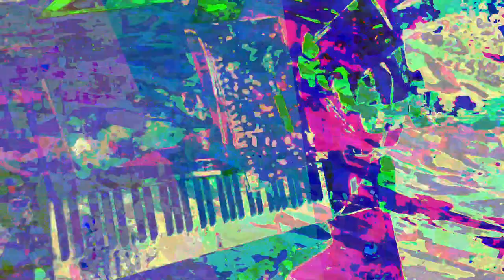[EPILEPSY WARNING] Movie 23 06 21 04h23m31s *Photosensitivity Warning*